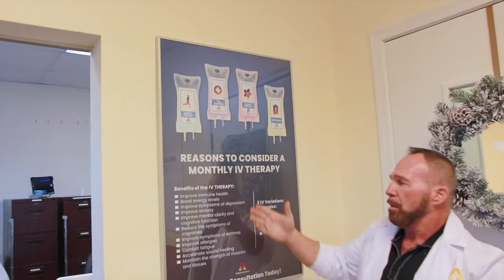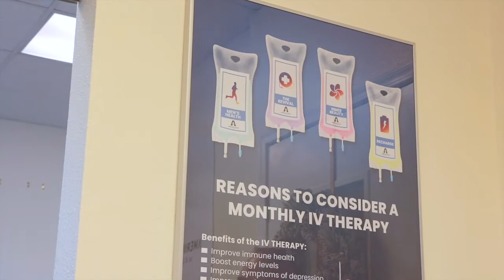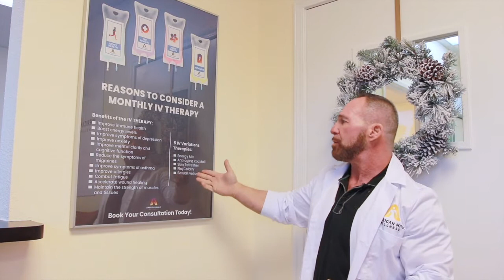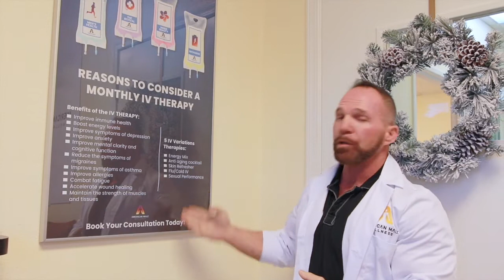IV Therapy Explained in Under 5 Minutes (Intravenous Therapy Procedure)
– Male Wellness Clinic Services in LAS VEGAS. In this video, we will explain what does Intravenous therapy mean, so-called IV therapy (Intravenous Therapy Procedure).

AMW is the most reputable Men's Erectile Dysfunction Clinic in Las Vegas, NV.